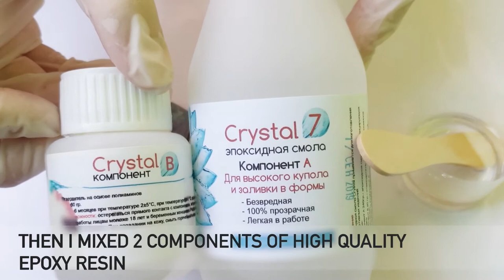Brooch with acrylic paint and epoxy resin * DIY * Tutorial * Melagrana design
Hi everyone!

You can find on my channel:

- Polymer clay tutorials
- Jewelery creating
- Making flowers from polymer clay and flower foam
- DIY
- Experiments with epoxy crystal